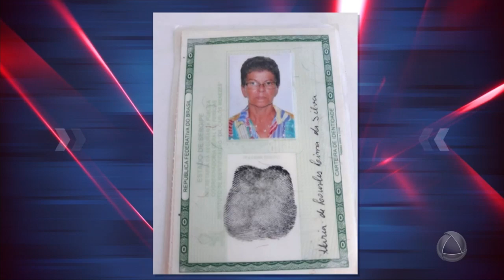Idosa é morta ao ter casa invadida em Itabaiana - Tolerância Zero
Idosa é morta ao ter casa invadida em Itabaiana